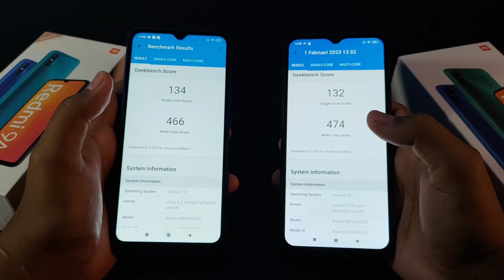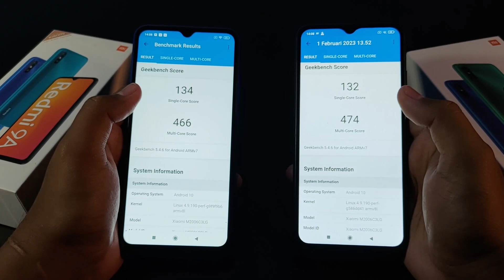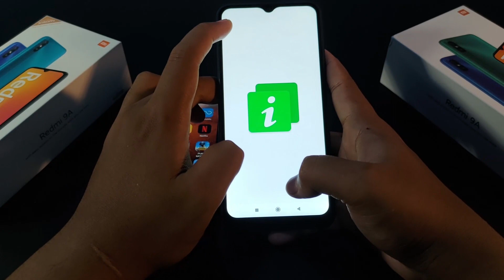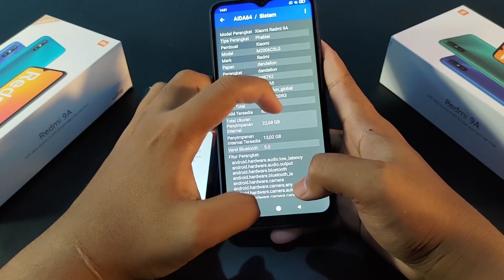REDMI 9A ORI VS REDMI 9A REFURBISH . MANA YANG LEBIH KENCENG ?? TES BENCHMARK & GAME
Di vidio ini aku membandingkan redmi 9a ori dengan redmi 9a refurbish. adu benchmark dan login game.

Aku tidak merekomendasikan buat beli hp ini, kalau mau lihatt boleh udah aku sediakan di keranjang belanja !!